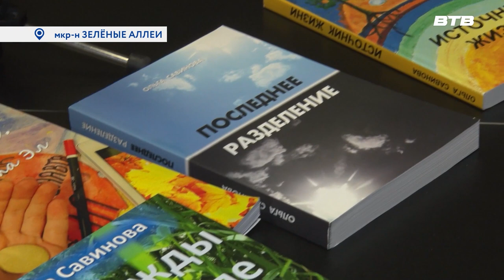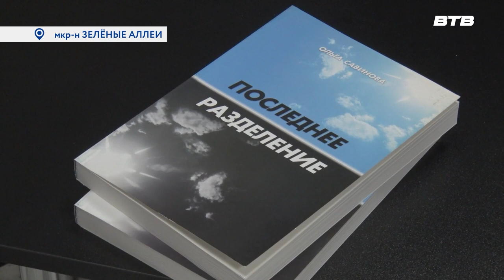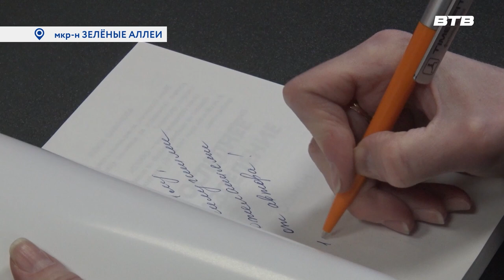В МИРЕ КНИГ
В Ленинском округе живут и работают много интересных и талантливых людей. Наш корреспондент Юлия Стаферова расскажет о жизни и о творчестве коренной видовчанки, библиотекаре и писательнице Ольге Савиновой.